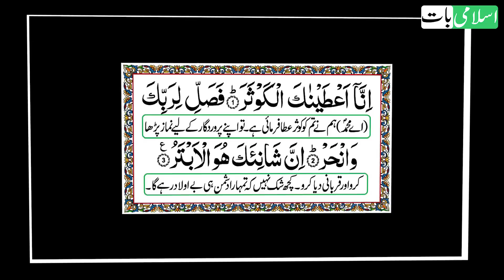9 and 10 Muharram ka Wazifa | Har Dua Qabool Hogi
Ajj main app ko 9 aur 10 Muharram ka khas wazifa batane ja raha hoon, is amal ko app ne 9 ya 10 Muharram ko kar lene hai, is wazife ko karne ke bad, app jo kuch allah se mange ge, mil jae ga, har dua qabool ho gi, rizq mango ge rizq mile ga, dolat mango ge dolat mil jae gi, har hajat puri ho jae gi.

In this video we are going to share very powerful Wazifa for 9th and 10th of Muharram 2023. This Wazifa can change your life. After practice this Muharram Wazifa. All of your Dua will accepted by Allah.